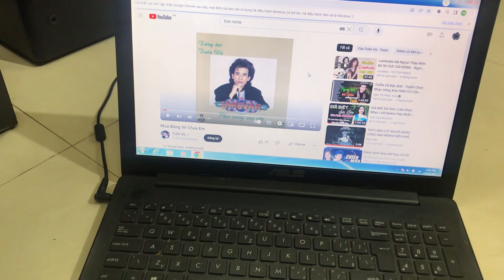AE nha trang tham khảo nhé Loa JBL-LX600,kalip-b2,ramo-p290,âmly maranlz esotec PM-5 LH:0845.992.992